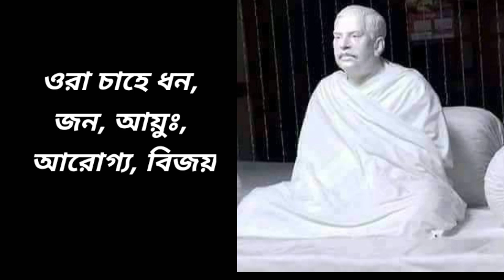ওরা চাহিতে জানেনা দয়াময়//Ora Chahite Janena Doyamoy শ্রীশ্রীঠাকুরের খুব প্রিয় রজনীকান্তের গান▶️💕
Ora Chahite Janena Doyamoy
ওরা চাহিতে জানেনা দয়াময়//শ্রী শ্রী ঠাকুরের খুব প্রিয় রজনীকান্তের গান//Lyrics
শিল্পী: অমিতাদিত্য সান্যাল

ওরা চাহিতে জানে না, দয়াময়

ওরা চাহে ধন, জন, আয়ুঃ, আরোগ্য, বিজয়

করুণার সিন্ধু-কুলে, বসিয়া, মনের ভুলে

এক বিন্দু বারি তু'লে, মুখে নাহি লয়

তীরে করি' ছুটাছুটি, ধূলি বাঁধে মুঠিমুঠি

পিয়াসে আকুল হিয়া, আরো ক্লিষ্ট হয়!

কি ছাই মাগিয়ে নিয়ে, কি ছাই করে তা' দিয়ে

দু'দিনের মোহ, ভেঙ্গে চুরমার হয়

তথাপি নিলাজ হিয়া, মহাব্যস্ত তাই নিয়া

ভাঙ্গিতে গড়িতে, হ'য়ে পড়ে অসময়

আহা! ওরা জানে না ত, করুণানির্ঝর নাথ

না চাহিতে নিরন্তর ঝর ঝর বয়

চির-তৃপ্তি আছে যাহে, তা' যদি গো নাহি চাহে

তাই দিও দীনে, যা'তে পিপাসা না রয়